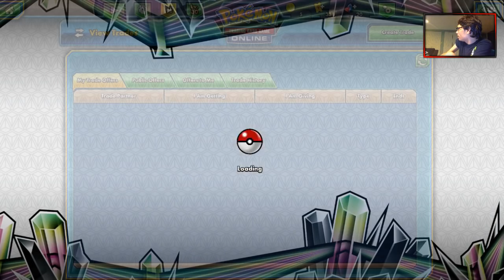3000 Subscriber Special Stream! Testing Electrode GX Decks! PTCGO Livestream